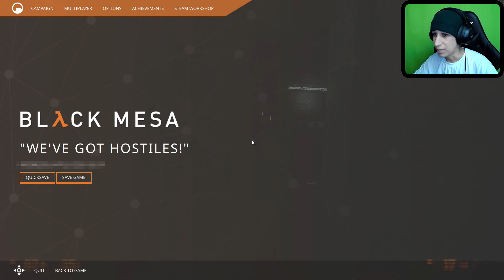Black Mesa #06 - O Governo Quer Matar Geral!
✎ Esse "hud_fastswitch" eu acabei ensinando no segundo vídeo... Perdão pela demora para continuar o game, é que eu tive que regravar o primeiro vídeo devido ao problema que aconteceu e eu nem tinha editado nem nada os outros por isso eu não tinha visto que eu já tinha explicado no segundo vídeo :SS (Pensei que tinha explicado no vídeo que deu problema x.x)

✏ Esse é o Game "Black Mesa", que nada mais é do que o Famoso Half-Life, estou jogando na Dificuldade "Hard" (Eu acho que vou me arrepender disso) e ele está Legendado em Português, então da para acompanhar a História de Boas, Espero que Curtam :DD

♥ Obrigado por Assistirem e aguardo vocês no próximo vídeo!!